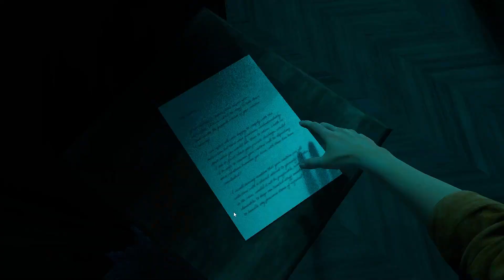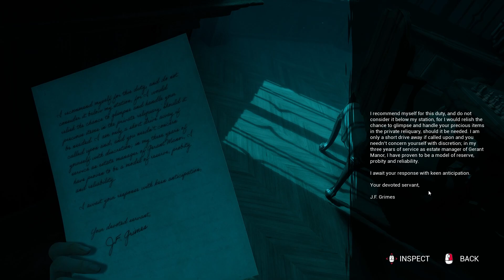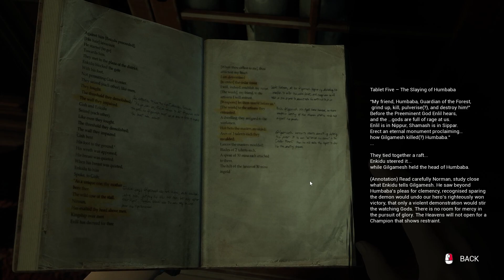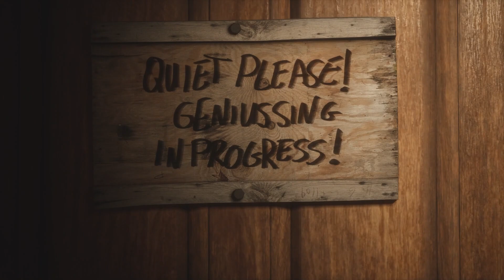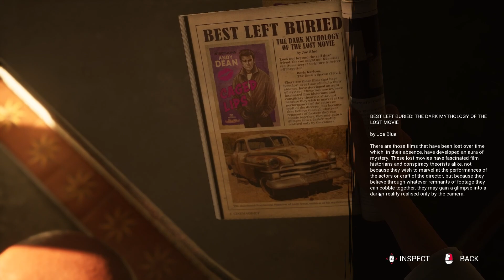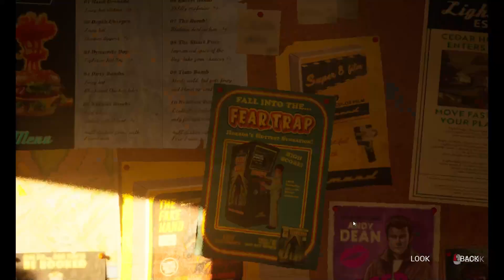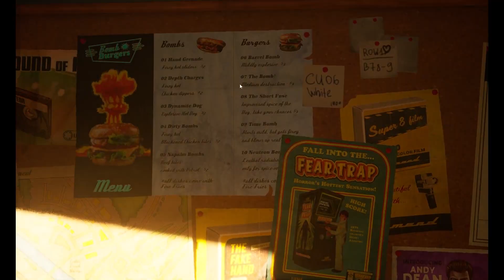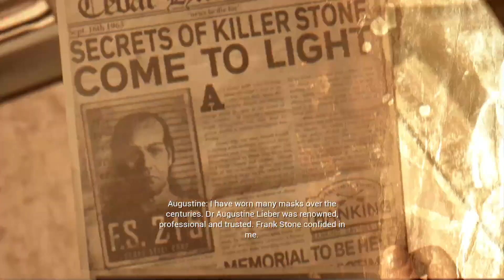THE LAST FOOTAGE OF MURDER MILL?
In this new video we have the episode two of the casting of Frank Stone! I recorded the intro very quick while I was sick so I hope you don't mind lol, I'm trying to have a more consistent schedule at the time of uploading videos so you'll notice that this long-type gameplays that come from vods will appear more often!

･ ｡ﾟ☆: *.☽ .* :☆ﾟ.

･ ｡ﾟ☆: *.☽ .* :☆ﾟ.